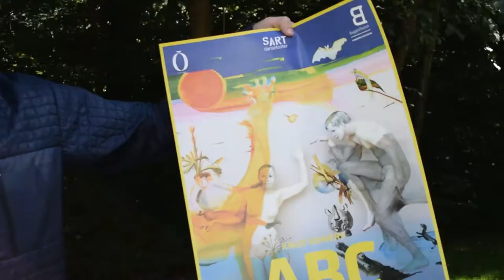Bagtanker - episode 13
Bagtanker er tilbage fra sommerferie!

Vi har indsamlet gode forslag til hvilke forestillinger du skal se i den kommende teatersæson krydret med tips og tricks til hvordan du får mest muligt ud af dit teaterbesøg.

Mere BaggårdTeater?